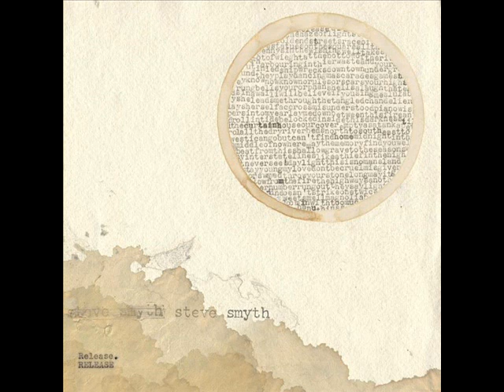Steve Smyth - Too Much A Nuthin'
Off of "Release"

+ Stay Young at 2:52